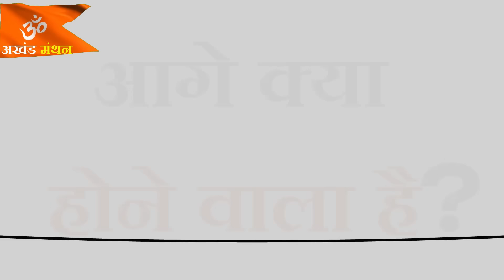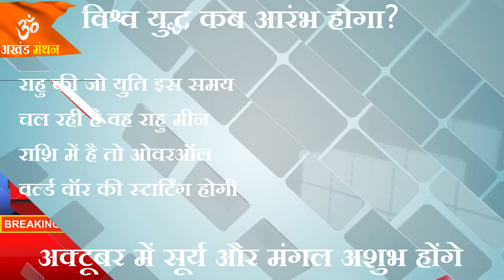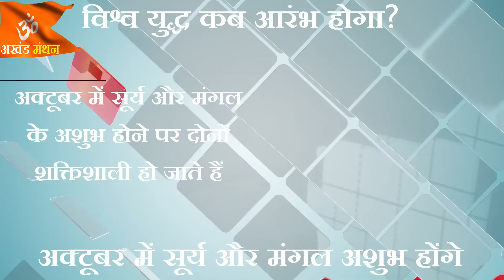तीसरे विश्वयुद्ध की DATE आ गई है! क्या आप तैयार हैं?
1.
इस वीडियो में, हम बात करेंगे तीसरे विश्वयुद्ध के बारे में और जानेंगे कि यह कब हो सकता है। तैयार रहिए अपने आपको सुरक्षित रखने के लिए!
2.
दुनिया के इतिहास में एक नया युद्ध आ गया है। जानिए तीसरा विश्व युद्ध कब होने वाला है और क्या आप इसके लिए तैयार हैं।
3.
इस वीडियो में हम आपको सभी अहम जइस वीडियो में हम बात करेंगे कि तीसरा विश्वयुद्ध कब होने वाला है और आपको कैसे तैयार रहना चाहिए। जानने के लिए आज ही देखें!